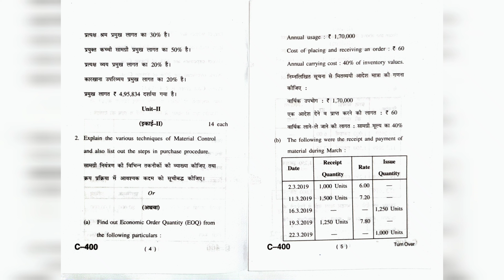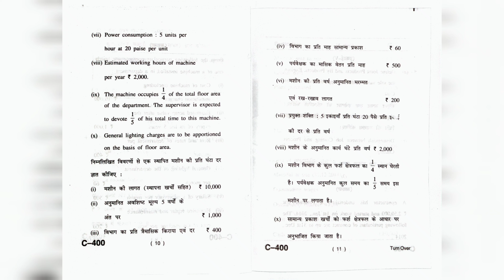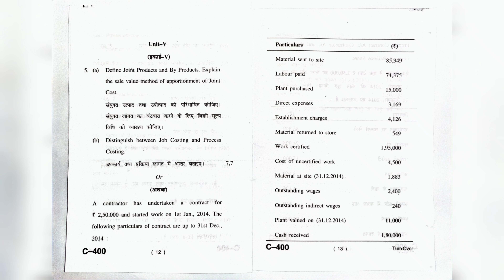4. Cost Accounting BC-2.5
Old Question Paper-Reappear Exams